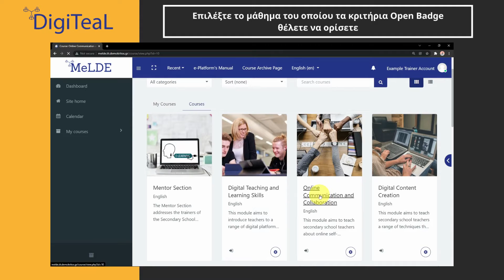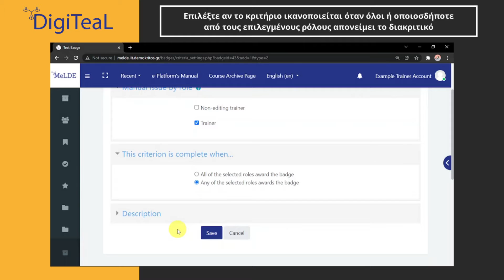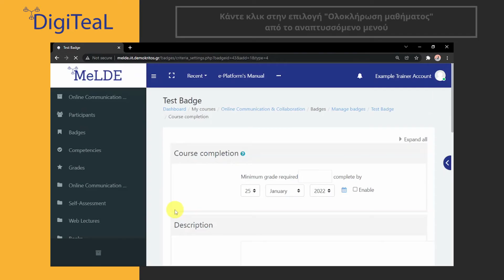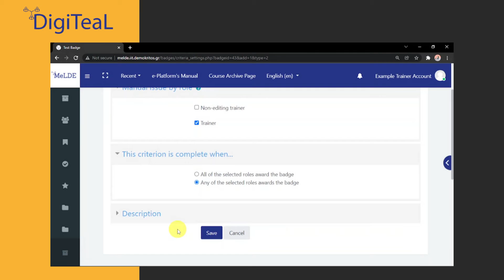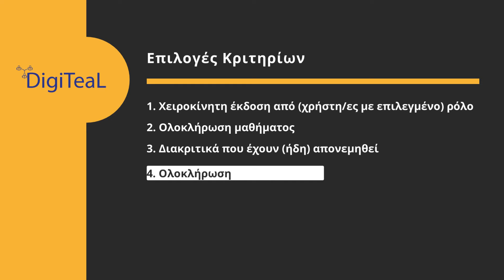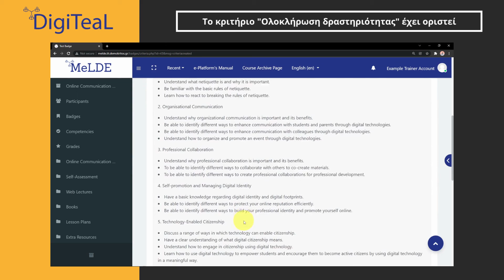2 | DigiTeaL | Πώς να ορίσετε τα κριτήρια για ένα Open Badge